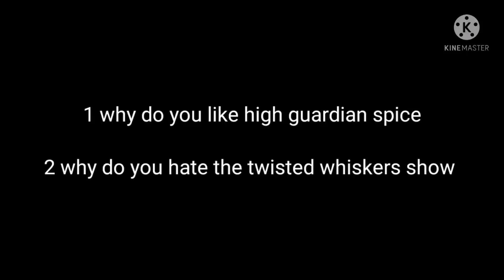question for fluttershy 11